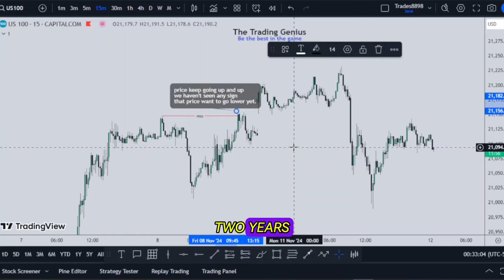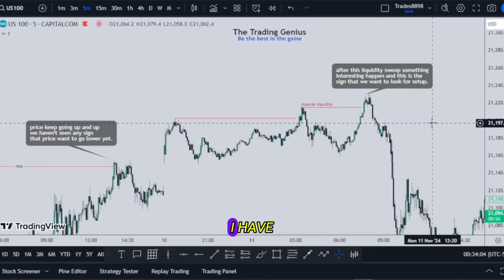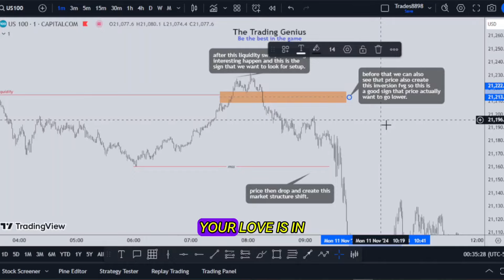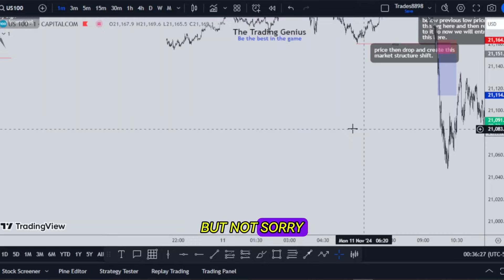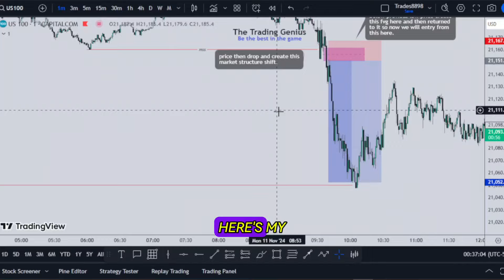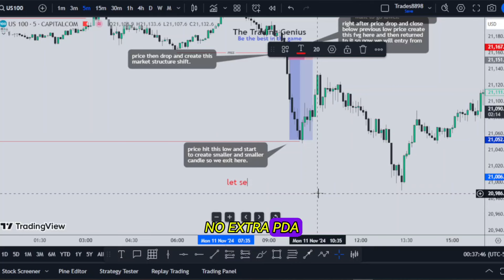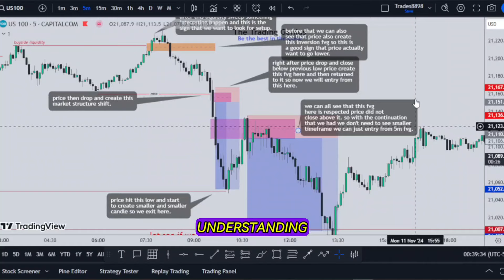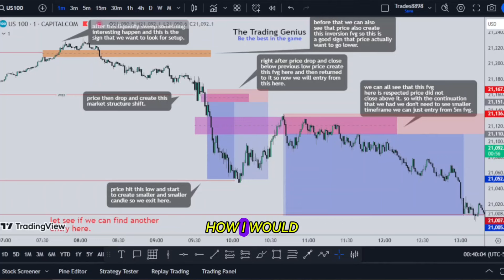ICT PLAN TO CREATE PROFITABLE TRADERS - ICT MOTIVATION